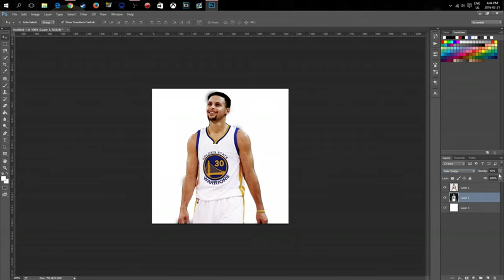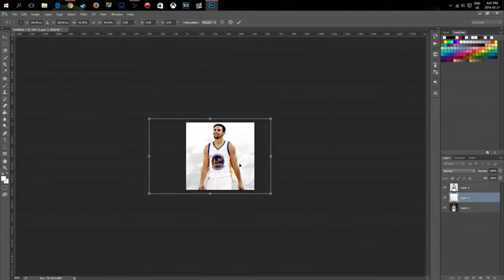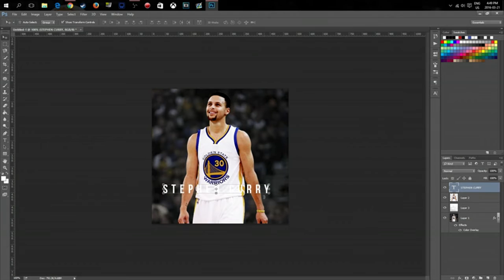Quick Stephen Curry Advertisement Edit!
Just a quick Stephen Curry Advertisement Edit